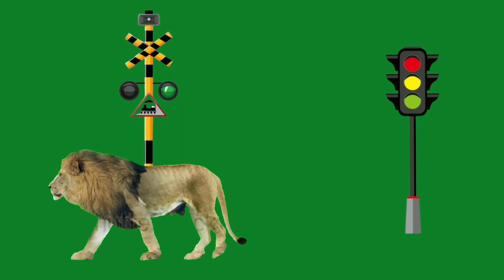Railroad crossings Green Screen | railroadcrossings | 踏切カンカン しんかんせん | 踏切アニメ🚦Green screen Railroad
ミニ踏切
 踏切
railroad crossing
railway crossing
 crossing
電車
 信号
鉄道
Thepentamax
 level crossing
green screen demon
green screen watermelon video